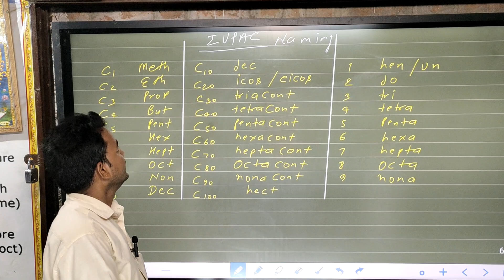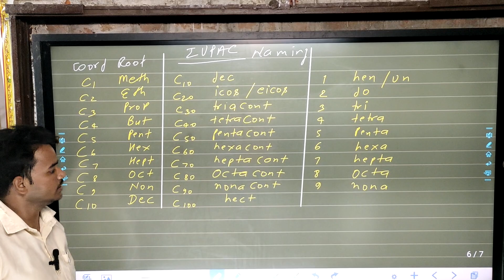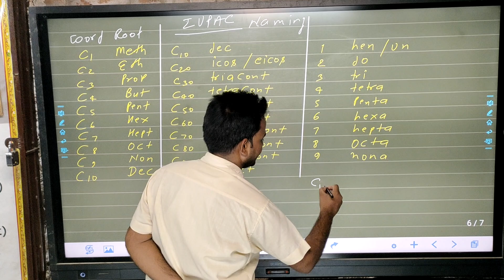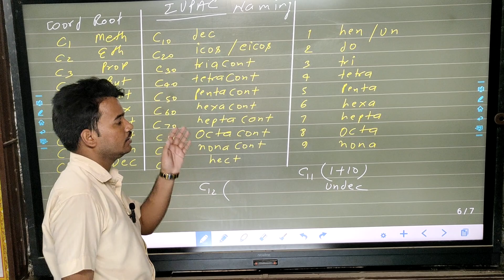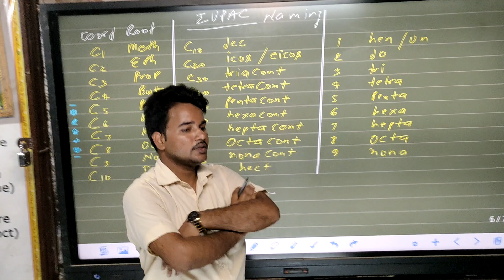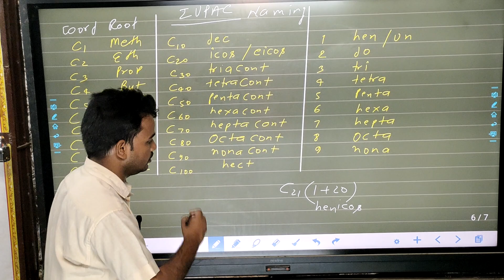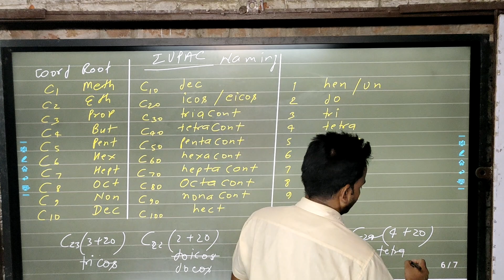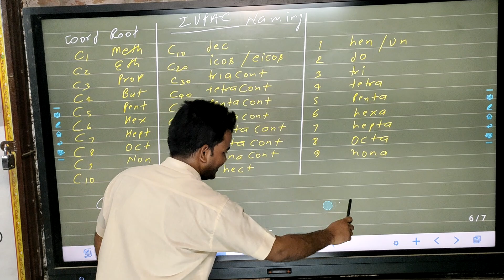iupac nomenclature | word root( 1-100) naming of organic compounds part 1